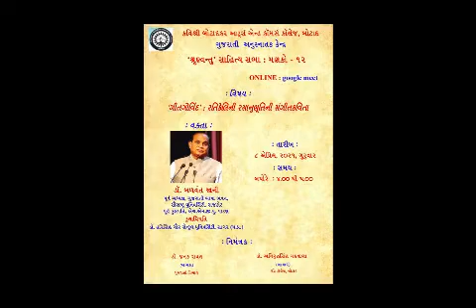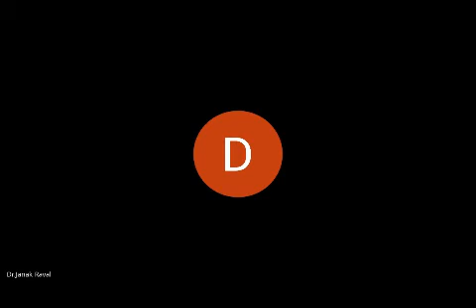જયદેવકૃત 'ગીતગોવિંદ' વિશે ડો.બળવંત જાની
'શ્રુણવંતુ'-બોટાદકર કોલેજ ,બોટાદનો ઉપક્રમ